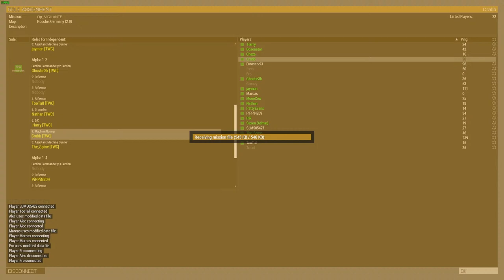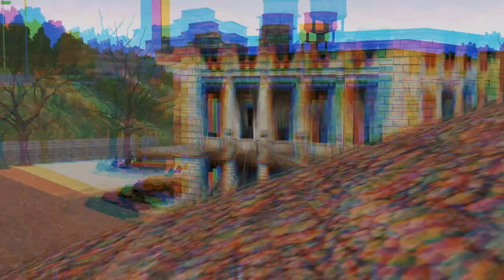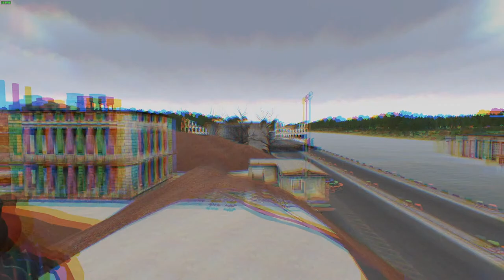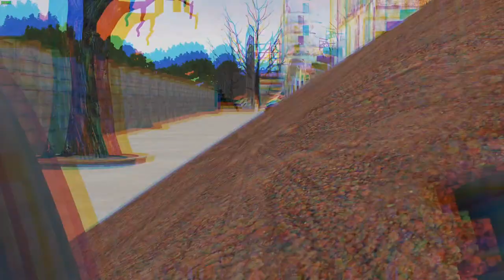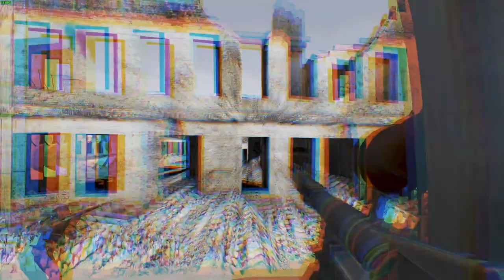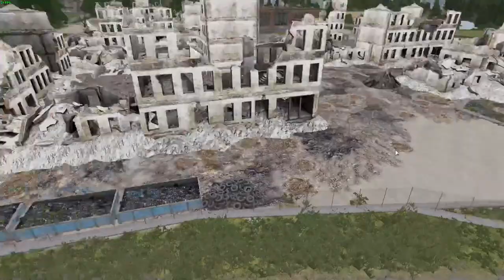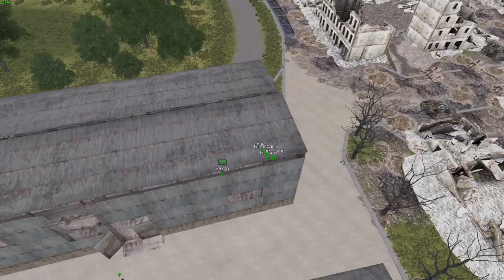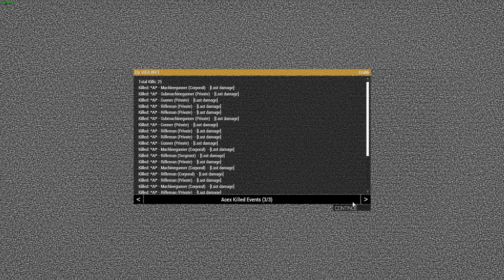TWC UK - Operation VIGILANTE - Bren Gunner - 2 Section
By: Saxon

Force-Outline:
Era: WW2 (Late)
Forcetype: Motorised
Vehicles: Austin K5

Situation-Outline:
Operation Start: 6.9.1945
Current Weather: Cloudy
Future Weather: Cloudy
Map: @rosche

Conflict Overview:
The war against germany has ended, but it appears as war in Europe is far from over. With Stalin unwilling to allow a free Poland, the allies hand has been forced to liberate Eastern Europe from totalitarian oppression once and for all.

OPFOR: Red Army
Green Helmets, Beige Uniforms with red highlights

BLUFOR: US Army, Wehrmacht
Khaki Fatigues, Fieldgrey Fatigues

Recent Events:
We have forced a Crossing over the channel but have not yet cleared the nearby factory.

CIVILIANS: Fled

Intent:

Objectives:
CLEAR Riverside Factory Complex

CLEAR Southern Yard

CLEAR South-Eastern Factory Complex

CLEAR the barrack area at the Intersection